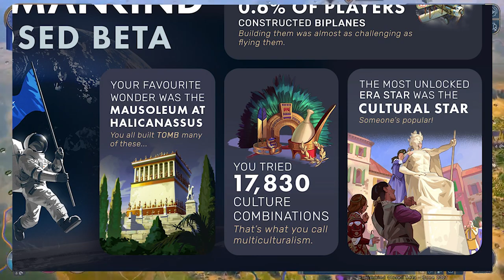Humankind Closed Beta Feedback | Quick Fix Ideas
Kia ora and welcome back to Humankind. I've reviewed Humankind already, and I'm enjoying reflecting on the game's closed beta release and the good/ bad of Humankind! In this video I'm providing my feedback to the developers (Amplitude Studios) on the closed beta period, but with just my quick fixes!

Contents:
0:00 - Humankind Closed Beta Statistics
0:44 - Combat Improvements (fleeing the fight)
2:15 - Territories and Regions
2:45 - Borders should follow geography more closely
4:02 - Region sizes should be more varied
6:00 - Cultures
6:40 - Punishing to not charge cultures?
9:00 - Buffing culture traits

Title: Humankind Closed Beta Feedback | Quick Fix Ideas